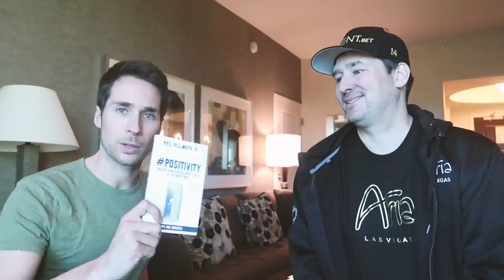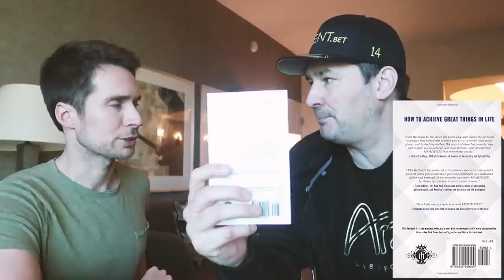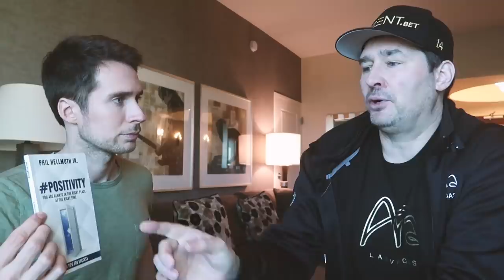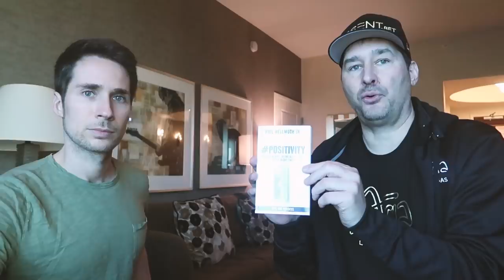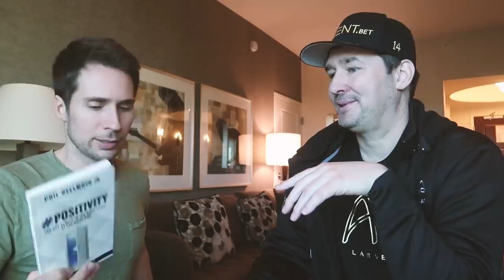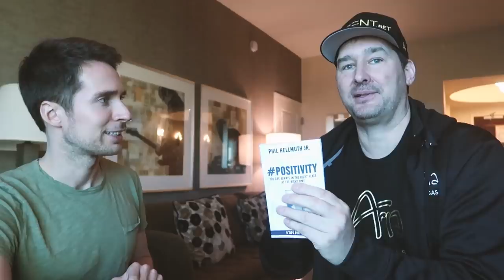Phil Hellmuth WINS WSOP Bracelet #15!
At the last WPT at the Seminole Hardrock in Hollywood, FL Phil Hellmuth & I discuss his new book Positivity as well catch up. Then at the end of the summer at the WSOP Phil & I go over his record 15th WSOP bracelet win!

// POSITIVITY book on Amazon //

// Music //
x50 - Boop

// Raise Your Edge - Take your poker game to the next level!

//All American Dave// - Healthy food at Rio!

//Recover 180// - When life calls for a recharge, reach for Recover 180.